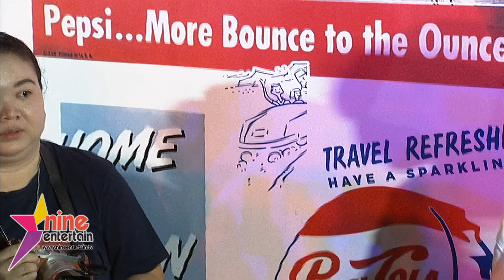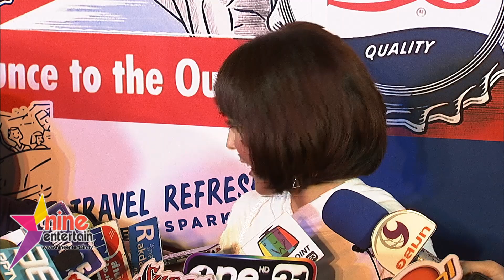"แพทตี้" เผย "แดน" เติมความหวานไม่มีวันหยุด (คลิปจัดเต็ม)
คอนเฟิร์มจากปากสาวแพทตี้ ว่าคู่ของตนหวานกันเสมอต้นเสมอปลาย เพราะทิดแดน วรเวช เขาหมั่นเติมความหวานให้ตลอด อิจแค่ไหนถามใจดู